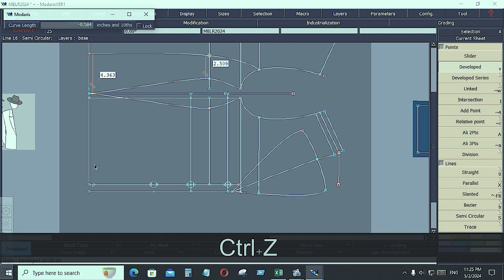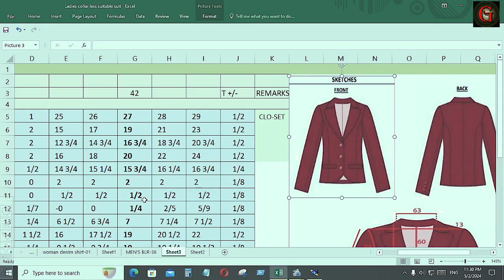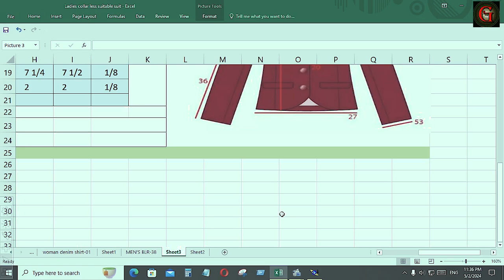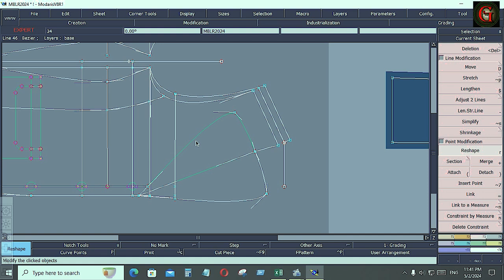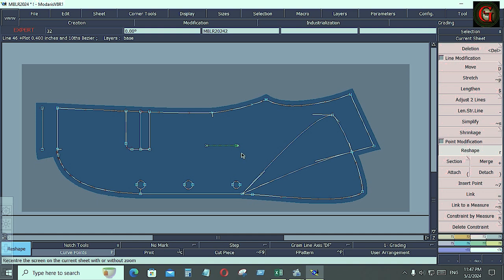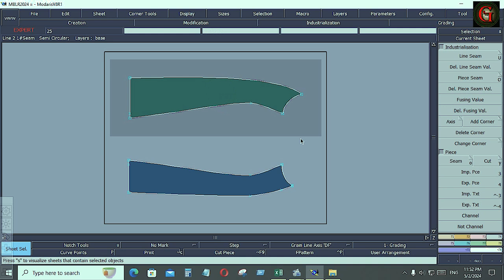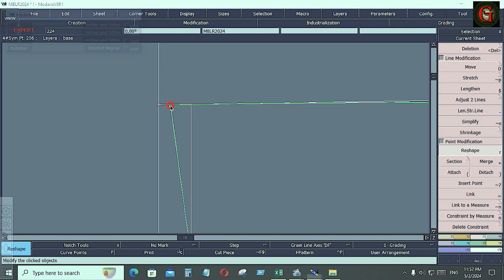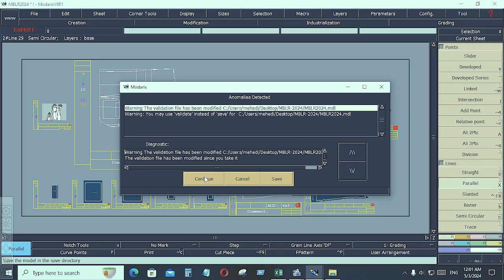Designing a Woman's Suit Coat A Pattern part 06,স্যুট কোটের জন্য নিখুঁত প্যাটার্ন তৈরি mp4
Designing a Woman's Suit Coat A Pattern   part 06,স্যুট কোটের জন্য নিখুঁত প্যাটার্ন তৈরি